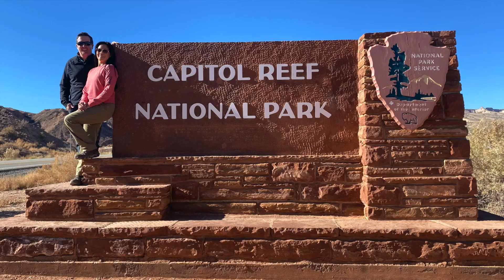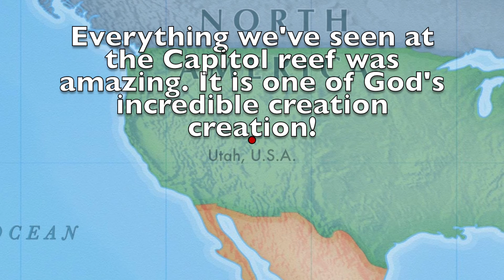CAPITOL REEF "THE MIGHTY5" UTAH